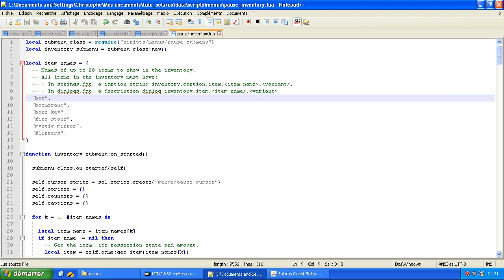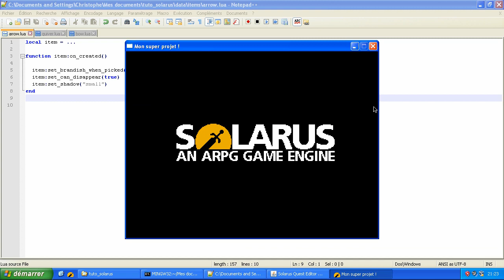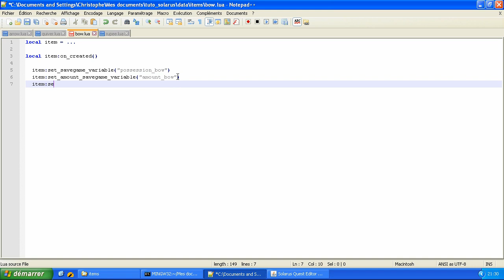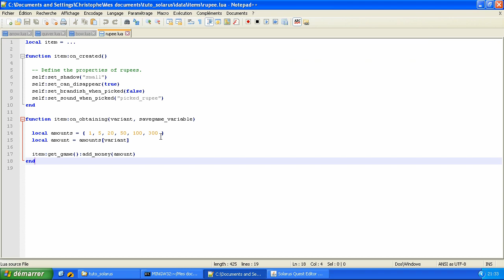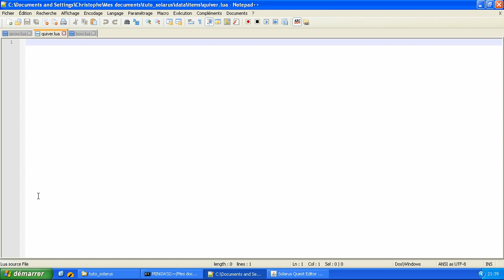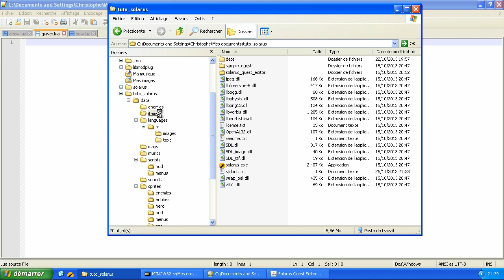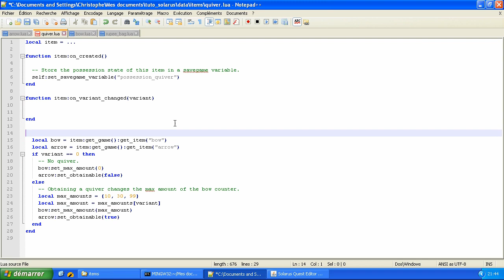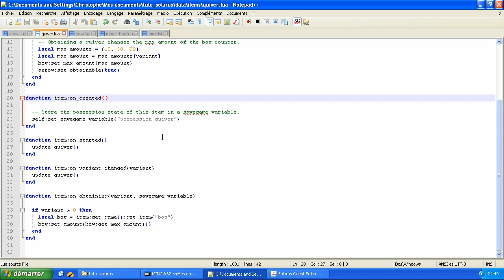Tutoriel : Créez votre jeu avec Solarus 1.1 - E33 : Arc & Flèches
Création de l'arc, des flèches et du carquois. Trois objets distincts mais qui dépendent les uns des autres !